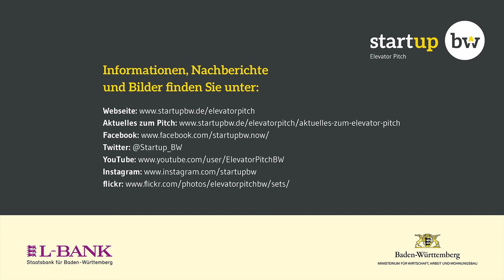Start-up BW Elevator Pitch, 10.05.19 Regional Cup Neckar-Alb | Manuela Zehender - Mediatorin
Am 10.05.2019 fand im Rahmen der Gründermesse Neckar-Alb in der Stadthalle Reutlingen mit dem Regional Cup Neckar-Alb der zehnte Vorentscheid der sechsten Wettbewerbsrunde des Start-up BW Elevator Pitch statt. Weitere Informationen zum Team